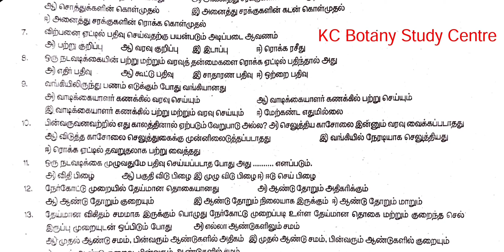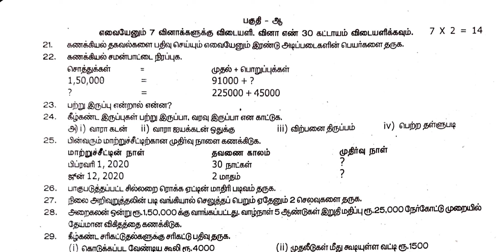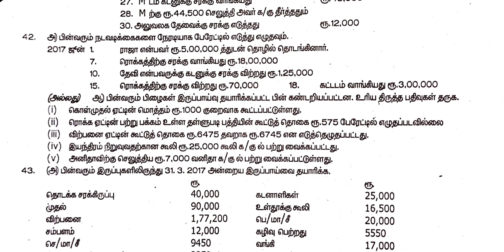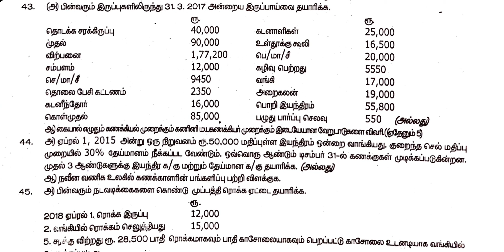11th Accountancy Half Yearly Exam Orignal Question Paper 2022